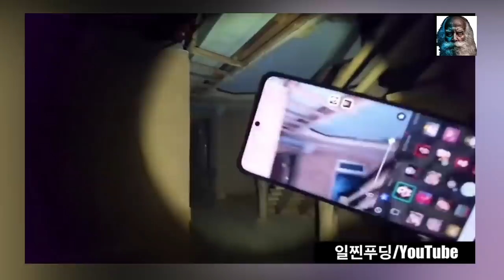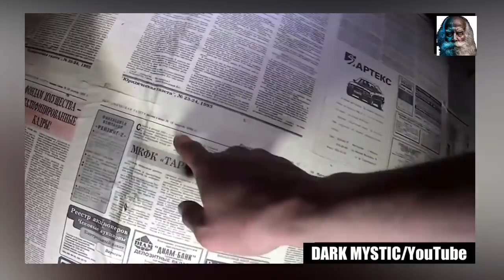8 बार जब असली भूतों को कैमरा में रिकॉर्ड करलिया गया ।। 8 TIMES GHOST CAUGHT ON CAMERA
8 बार जब असली भूतों को कैमरा में रिकॉर्ड करलिया गया ।। 8 TIMES GHOST CAUGHT ON CAMERA